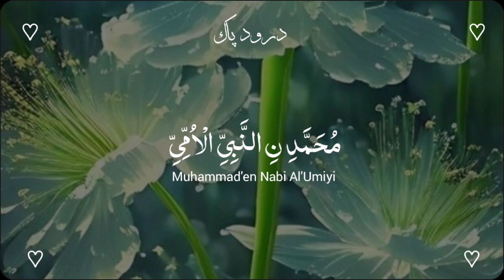درودِ پاک قرآن مجید